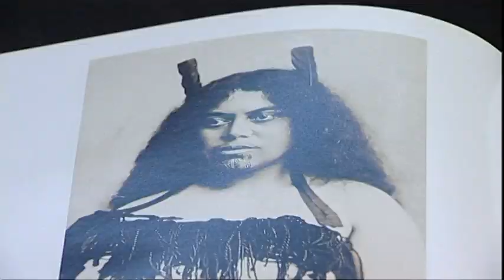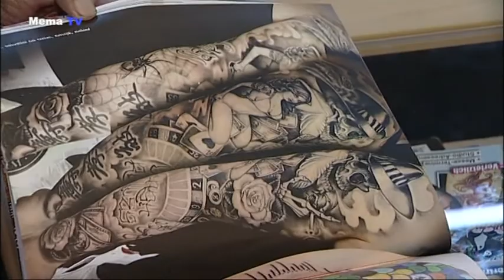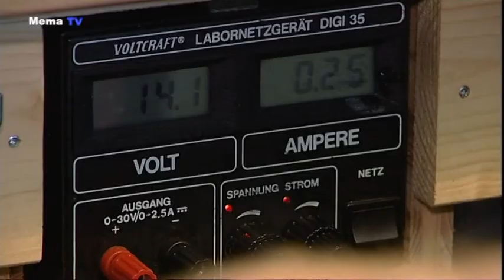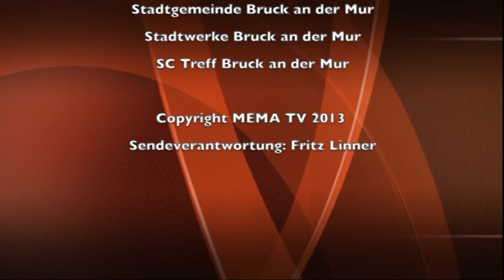mematvo.at - Mürztal Aktuell 07.08.2013